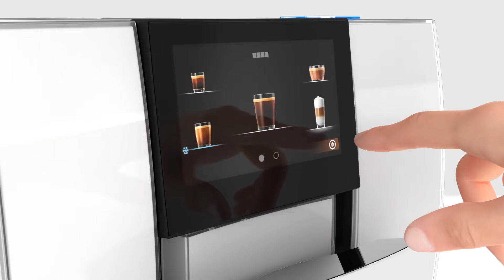Jura Z10 Diamond White - Order Yours Today!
In stock at Designandgrace.com